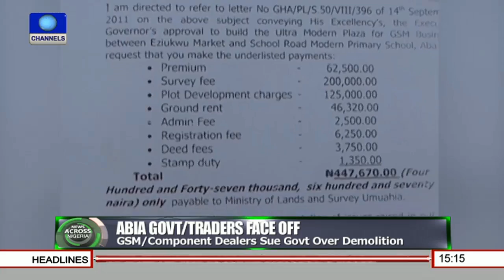News Across Nigeria: Abia GSM Traders Sue State Govt. Over Demolition